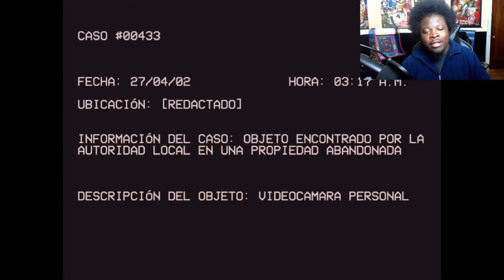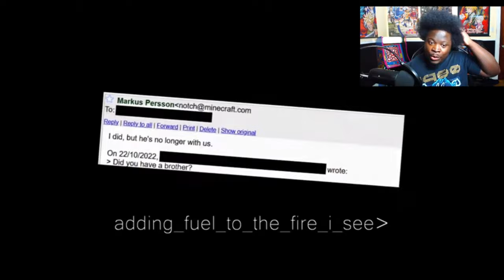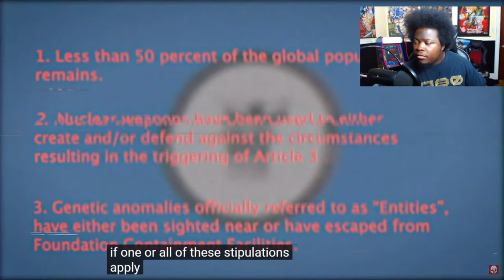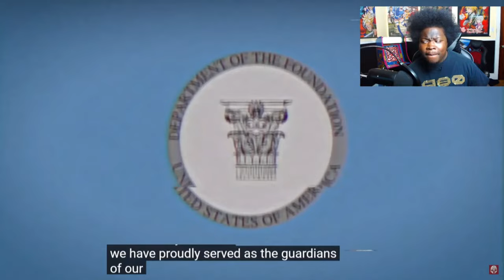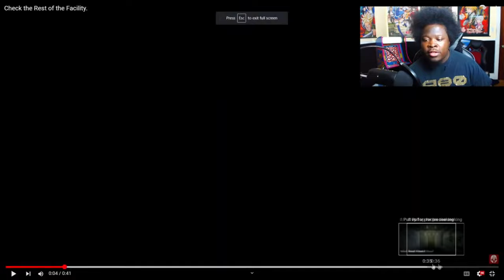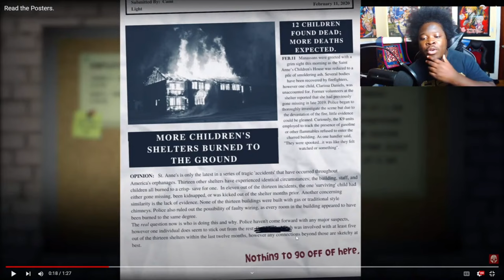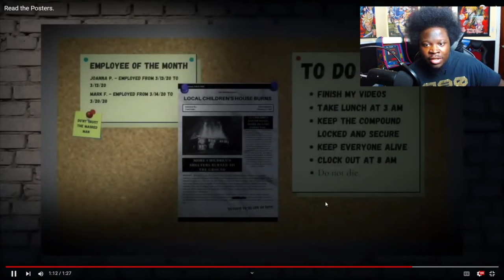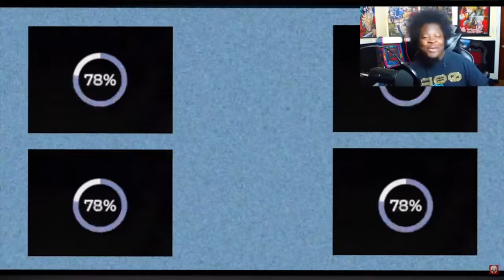1 Hour Of DISTURBING ANALOG HORROR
1 Hour analog horror and animations for you all to binge